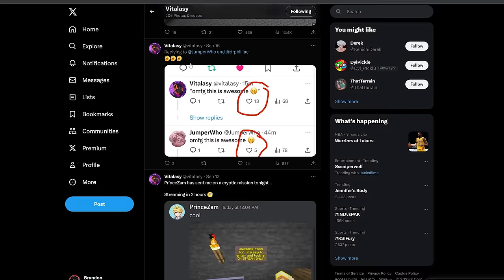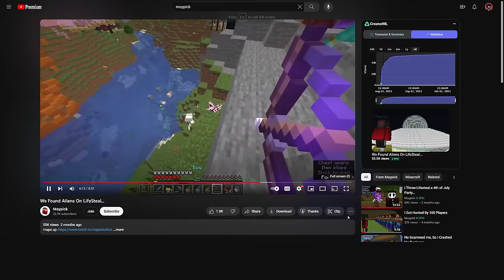How I Became Immortal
In this video I compiled a lot of new and old footage to tell the whole 4 month story of how I tried going from 10 to 20 hearts on the LifeSteal SMP